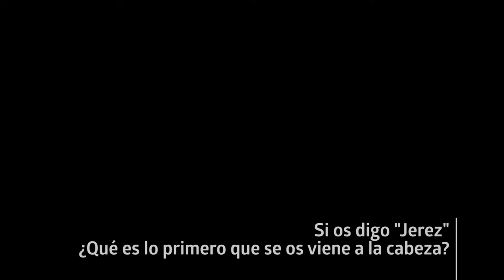¿Quién visita Jerez y por qué?